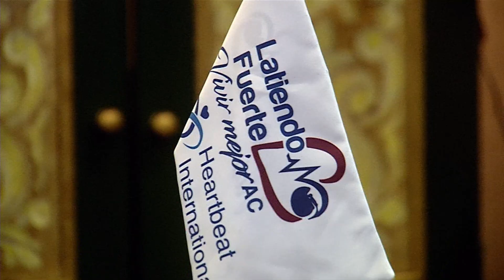Como ser beneficiario de latido fuerte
El llamado es para personas con padecimientos congénitos y pacientes que sufran de insuficiencia cardiaca, en fin, a quien requiera de un marcapasos.

El presidente del club rotario de Ramos Arizpe informó la ruta que se debe seguir para poder solicitar el beneficio del implante de un marcapasos a personas de bajos recursos.